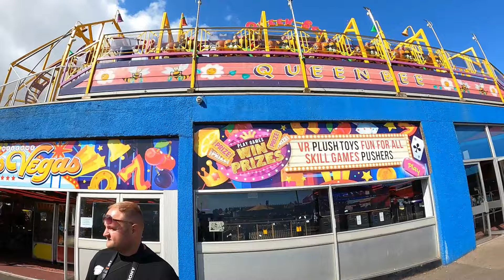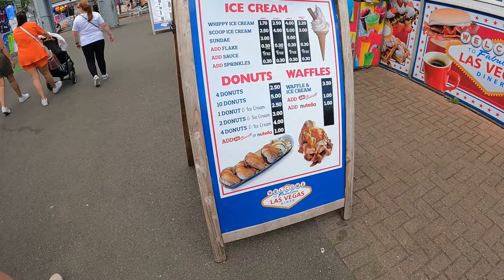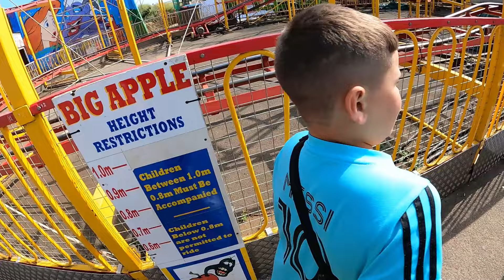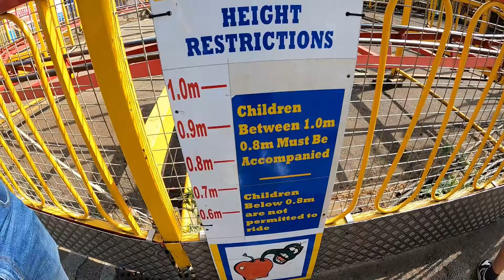Skegness Pleasure Beach Vlog 2024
Join us as we visit the amusement park, Bottons Pleasure Beach in Skegness!

Skegness Pleasure Beach is home to some great and unique rides, including Queen Bee, Rockin Roller, Run Away Mine Train and many more!

In this vlog we take you on some rides for some POV action with Theo and featuring Connor too, and show you what this park has to offer for this year

Height restrictions apply on rides. Theo is 1.4m. Please check height boards before assuming height. Please note we use specific equipment to film on rides. We strongly suggest that you don't use your phone on rides.

We have playlists in all areas of the UK... See where we've been and what's near you: